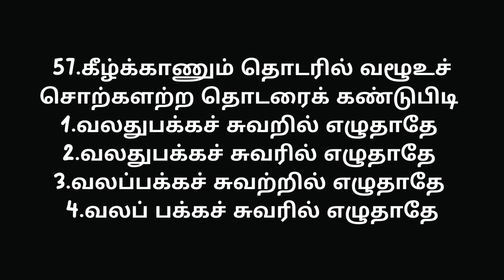PART 17-தமிழ் இலக்கணம் PYQ-TNPSC TAMIL-KRISHOBA